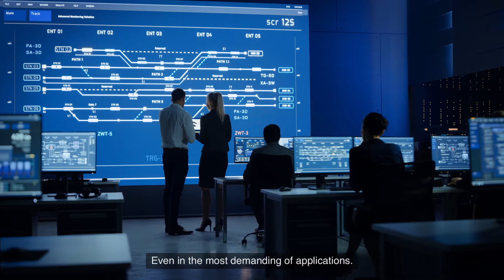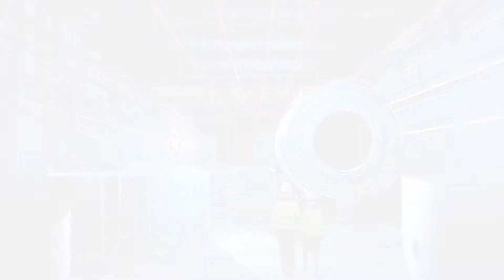Sensors for the Marine industry | Senmatic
The marine industry requires temperature sensor technology that works whether your vessel is operating in the tropics or polar regions, to ensure optimal performance of marine engines on board cargo ships and passenger vessels – sailing any sea.

For all applications on a ship, Senmatic supplies quality temperature sensors, and continuously optimized sensor solutions to meet the latest marine standards and classification requirements. We offer a comprehensive range of temperature sensors for the reliable and energy-efficient operation of your marine engine. Our sensor range is used by industry-leading businesses who depend on reliable performance.

With new goals for emission-free power in the marine industry comes new fuel technologies, such as fuel cells, fuel cell propulsion systems and batteries. Accurate temperature control is a necessity to succeed in developing safe and reliable marine operations with greener and cleaner energy sources, such as LNG.